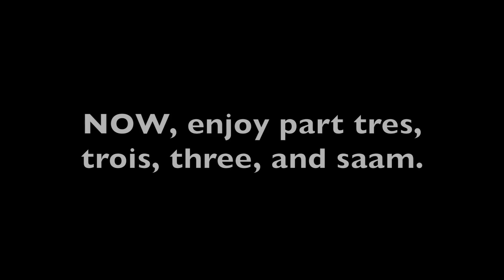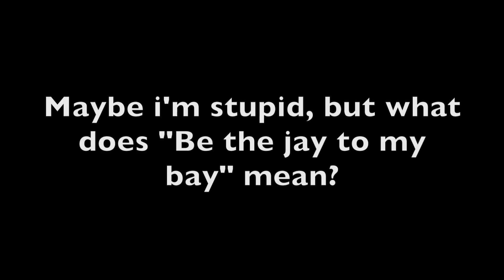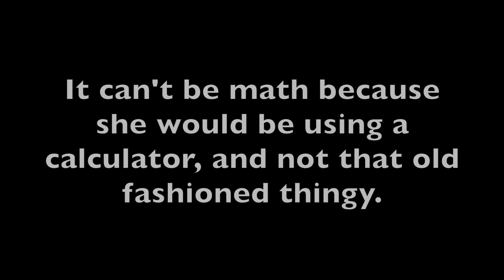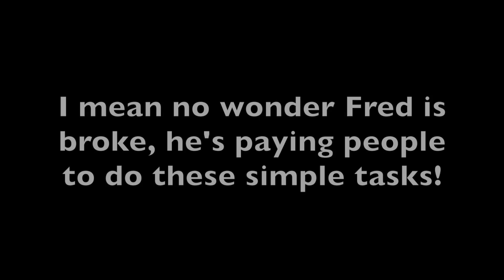Riverdale is so beautiful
🙌*notice* 🙌

The scene where josie says "he's choking". I understand that also makes sense, I just wanted to make fun of that scene so don't fret, I completely understand what she was trying to say and I am not